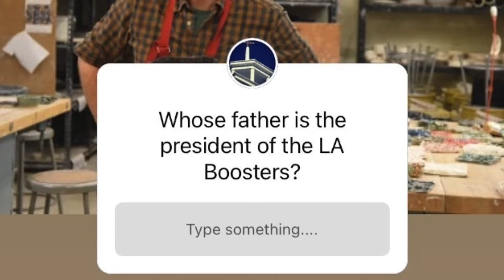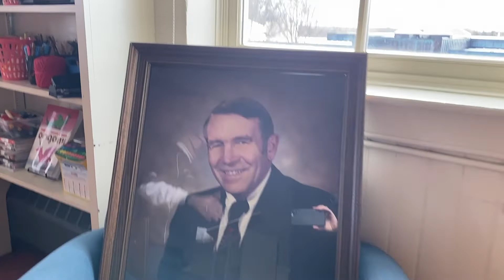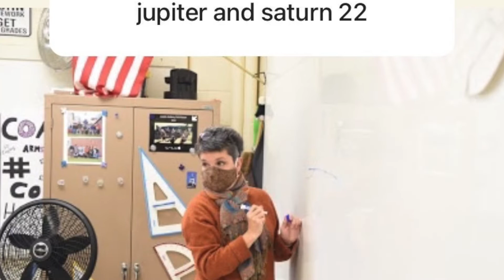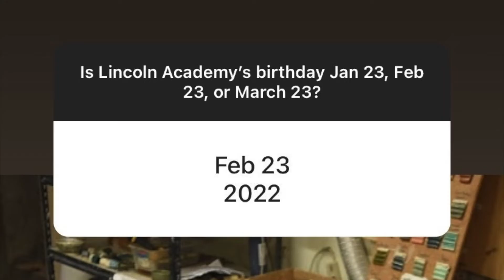Virtual Community Meeting ~ January 7, 2021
Virtual Community Meeting at Lincoln Academy, with announcements from Head of School Jeff Burroughs, Theater Director Griff Braley and Pride Card drawings. Instagram Trivia results!!